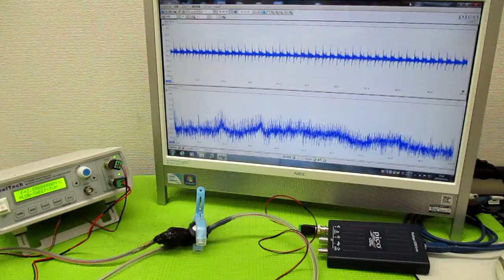音と超音波の組み合わせを利用した超音波制御技術